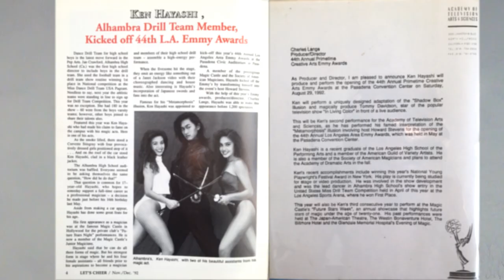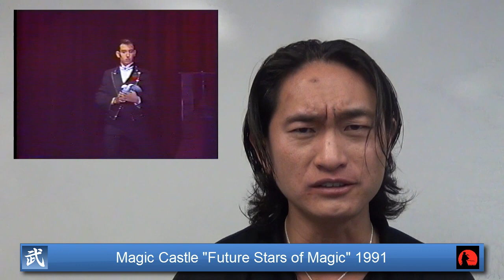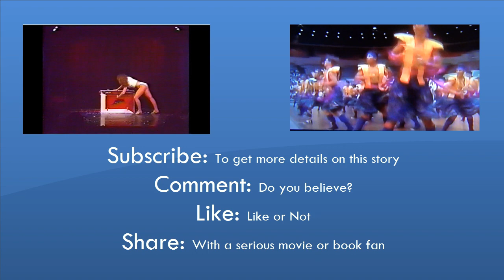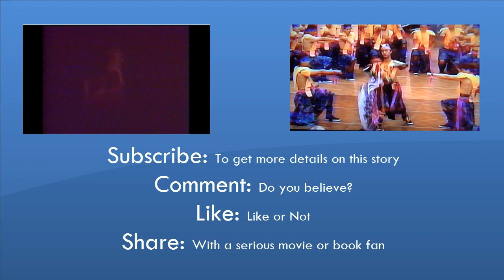Was Hayashi the REAL Harry?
Was Hayashi the REAL Harry? Did J.K. Rowling Write about Hayashi?

JK Rowling wrote about a Kid that goes to the school of wizardry and magic. I was that kid. This is the origins of Harry Potter.  Side by side comparison with Harry Potter. Is it realistic that JK Rowling came up with this whole story all by herself or all she had to do was pick up a newspaper. Magic Castle Academy of Magical Arts Junior Program. Who came first my story or JK Rowling? What Book is Written About My High School Life?

This is the true story of Harry Potter, Hagrid, Ron, Hermione, Malfoy and Hogwarts. The real Hayahi and Magic Castle.
By Ken Hayashi
Here is a recap of this video:
01:20 I found out I was a Wizard
01:40 Robert the Real Hagrid
02:18 Magic Castle: Academy of Magical Arts Junior Program
04:09 Ron Weasley
04:35 Make Believe The Battle to Become the World's Best Teen Magician
05:00 Hermione
06:22 Magic Castle Future Stars of Magic Quidditch
08:10 Bob Dorian Wizard Magic Castle Future Stars 1991
08:53 Most Powerful Wizard Magicians in the World David Copperfield , Criss Angel, David Blaine, Siegfried and Roy
10:30 Emmy Awards
12:45 Cyril Takayama the REAL Malfoy
14:42 Subscribe
15:08 Oxford University. Where the Movie is filmed